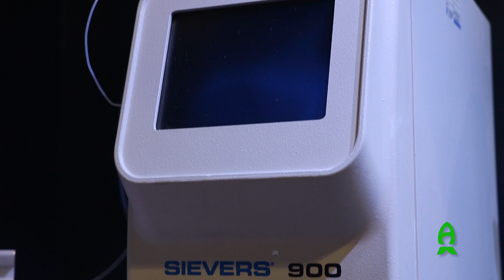Reefs.com - First look at Reef Labs.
For this video, I was invited by my good friend Chris Meckley of ACI to travel to Bradenton and Plant City, Florida to check out this new ICP lab that was recently set up.

He has been talking to me about this for a while now and each time my expectations got higher and higher. (Chris has that effect) Being in Florida, I couldn't pass the opportunity to learn about them and how the units work when it became available for me to look at it. I sat down with Chris and Gene, who is an actual physicist turned reef geek to briefly learn about this water lab and what they have to offer.

More in-depth facility video will be coming soon.